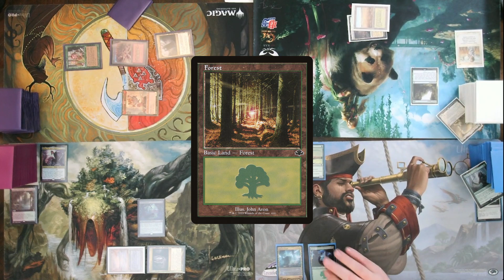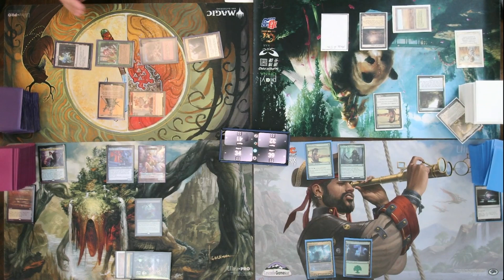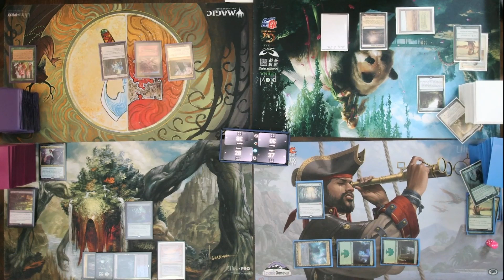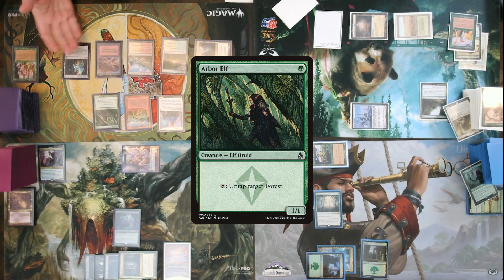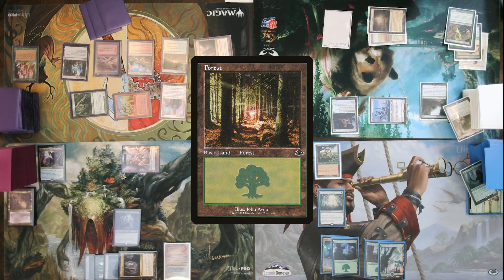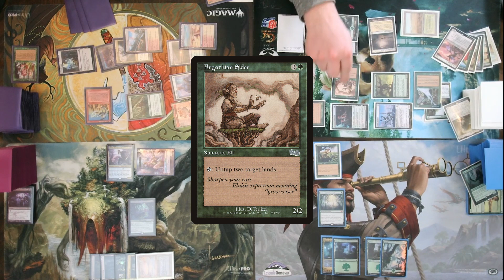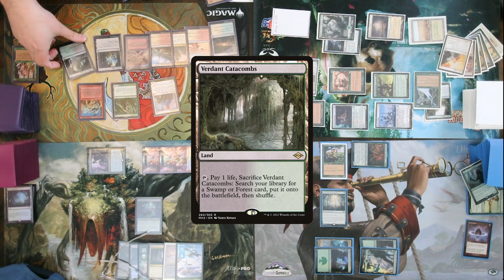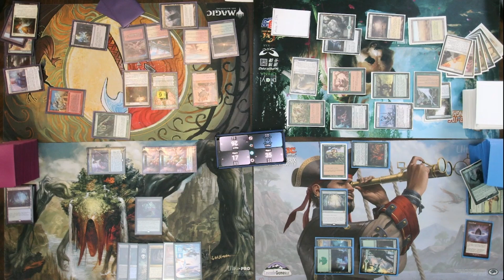AmateurHourMTG Game 2 Marwyn vs Yuriko vs Minsc vs Emiel cEDH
cEDH Gameplay video from AmateurHourMTG

Equipment we use (not the cards), and we are not sponsored.

Mics x 4

Audio Mixer